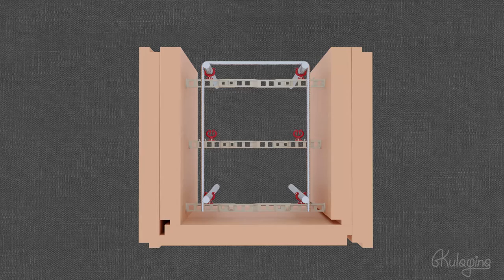Construction technologies used (beige)